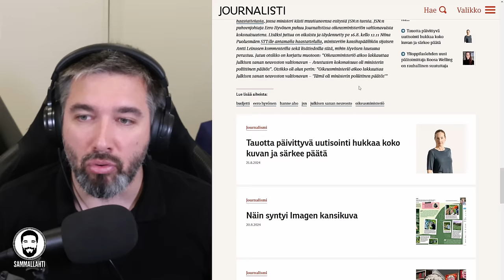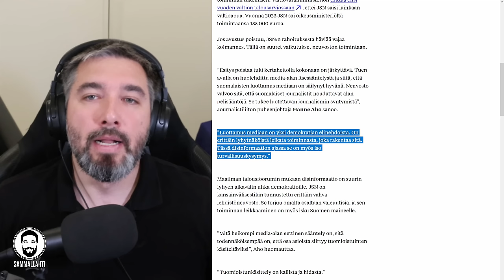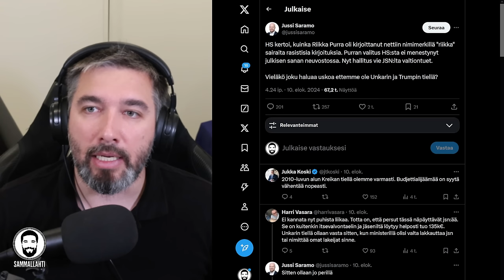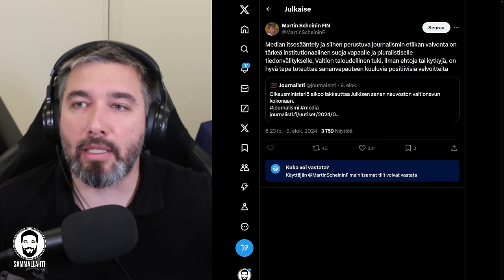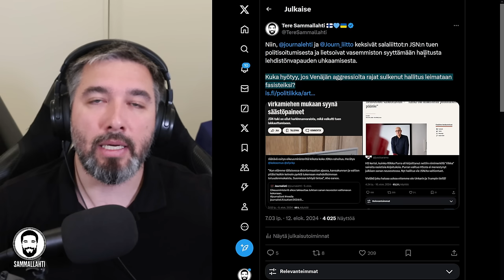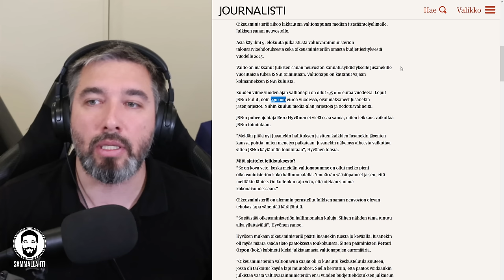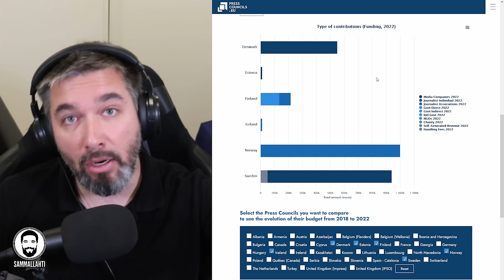Julkisen sanan neuvosto - Valtiosta riippumaton valtion rahoilla?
Julkisen sanan neuvosto ei voi toimia valtion rahoilla. Kuinka voisi olla vallan vahtikoira, jos on vallanpitäjän rahoista riippuvainen?

Sisältö:
00:00 - JSN irti valtiosta